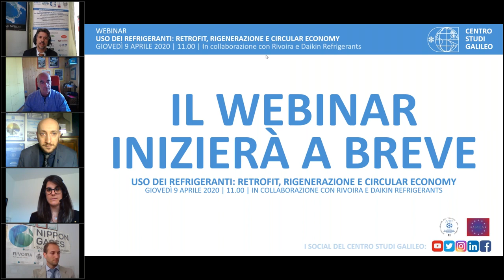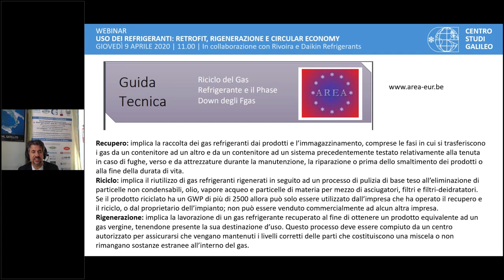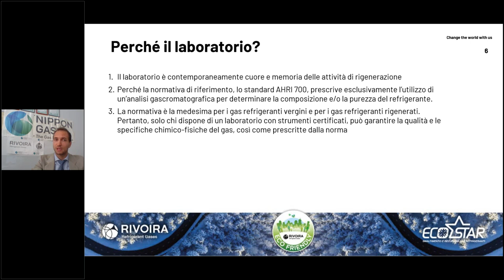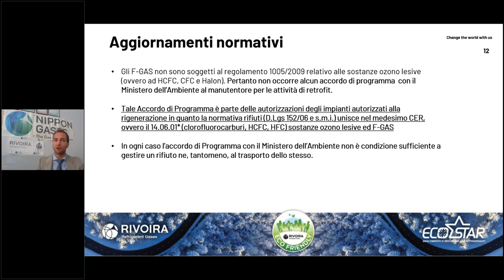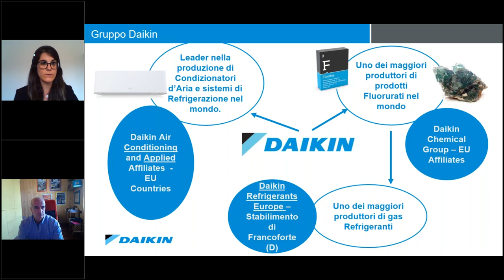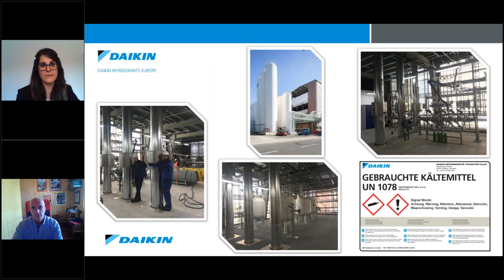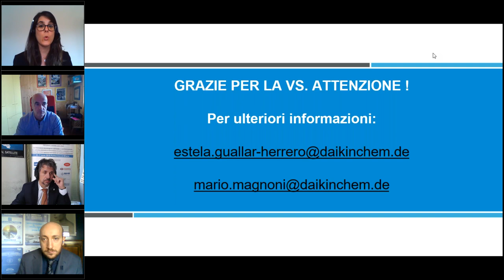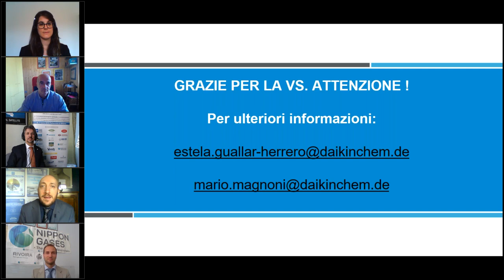WEBINAR | Uso dei refrigeranti: Retrofit, rigenerazione e circular economy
Una nuova opportunità di formazione e aggiornamento online con i Webinar del Centro Studi Galileo: il 9 Aprile, dalle 11 alle 12, con Rivoira e Daikin Refrigerants si è parlato di retrofit, refrigerazione e circular economy.

Lo scopo di questo webinar è di mostrare come la rigenerazione e il retrofit siano meccanismi ormai consolidati e attualmente impiegati per rendere l'industria del freddo sempre più efficiente e sempre più rispettosa dell'ambiente: risulta sempre più importante, per i tecnici, rimanere aggiornati sulle nuove tecniche applicate e sulle tecnologie implementate per rendere possibili i meccanismi di economia circolare.

Relazioni dei Partner:

“La corretta strada del Retrofit e della Rigenerazione”
Relatore: Matteo Mangiarotti, Reclaiming and Regulatory Affair Specialist | Rivoira

“Circular Economy”
Relatori: Estela Guallar-Herrero, Projekt Coordinatorin | Daikin Chemicals | Intervento in lingua inglese
Mario Magnoni, Regional Sales & Marketing Manager | Daikin Refrigerants